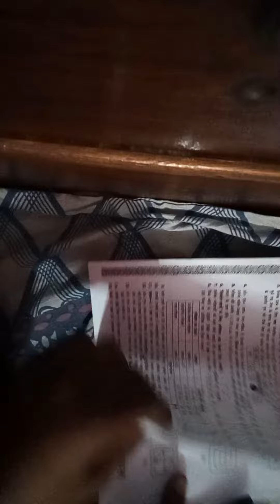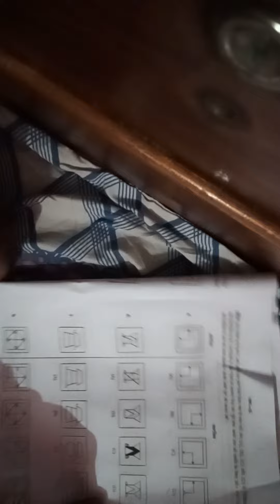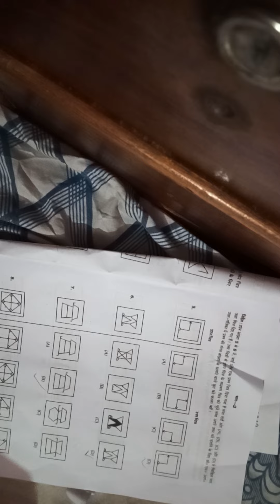22 January 2024